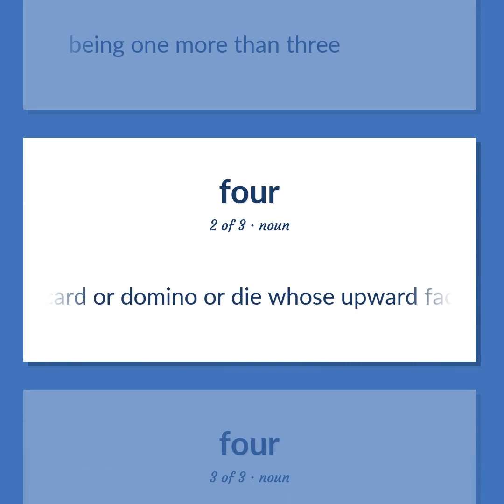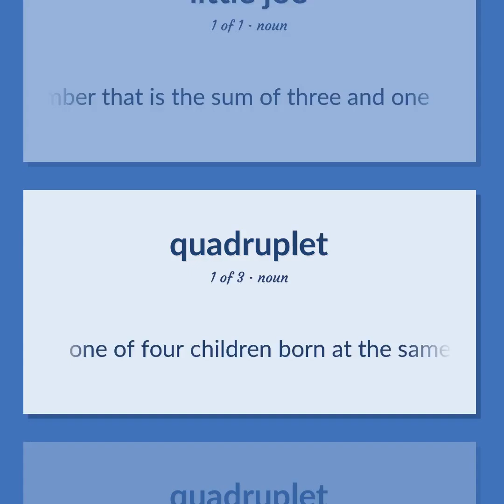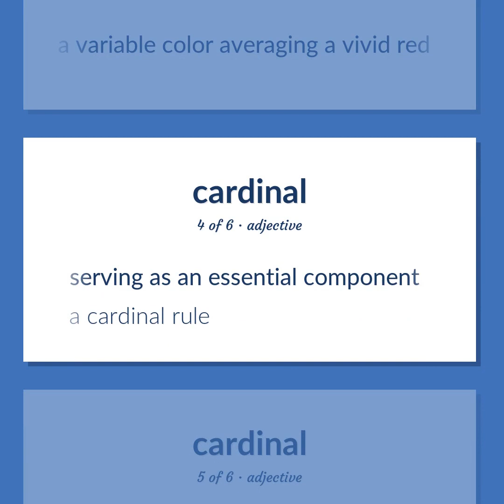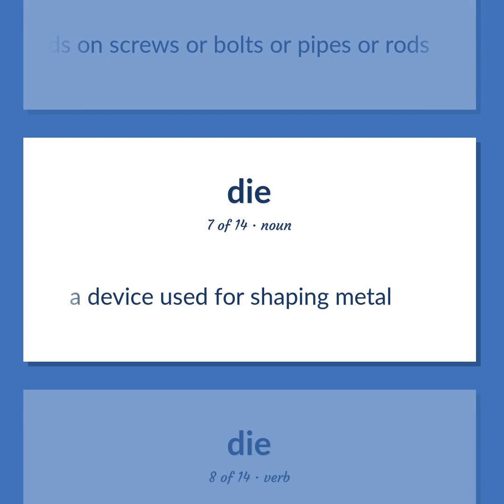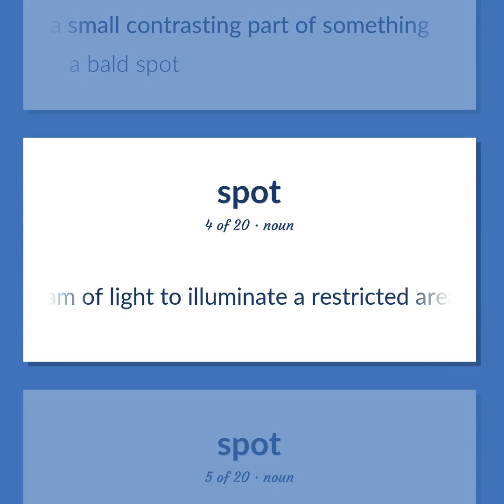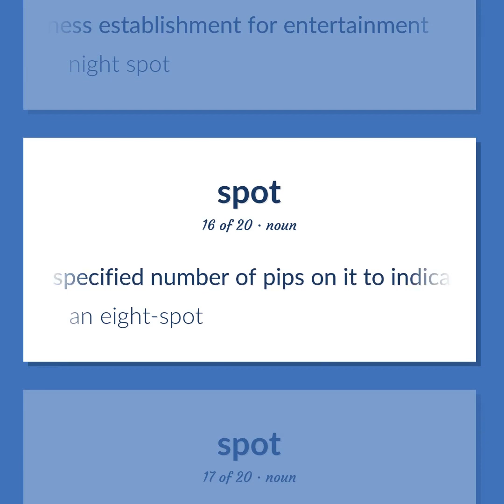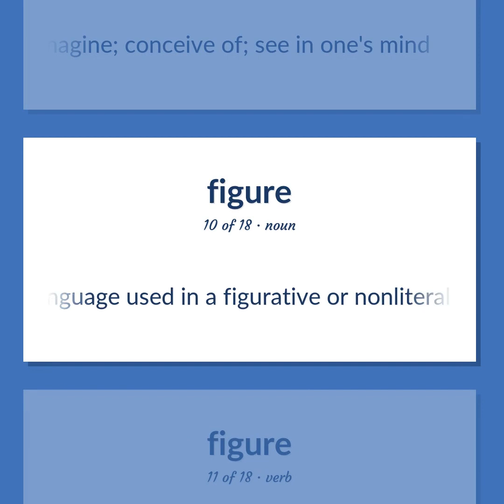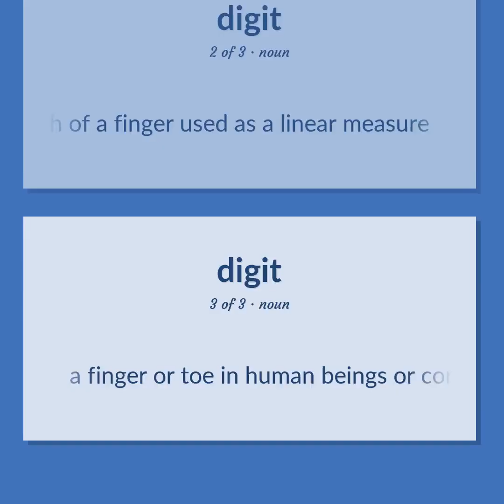Four - 96 English Vocabulary Flashcards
FOUR meaning. Following our free educational materials, you learn English in a great way with ease and efficiency.